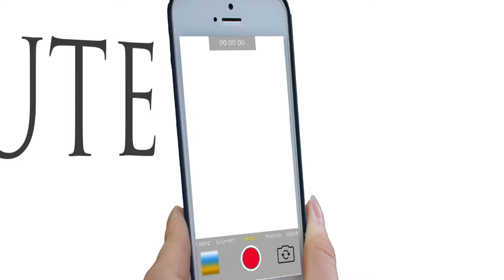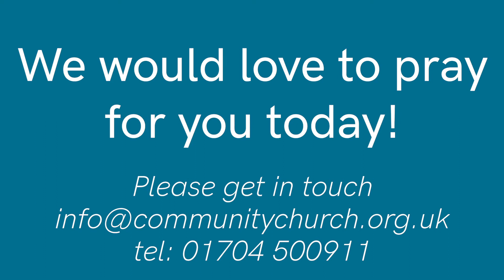Eczema Healing - Testiminute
This weeks testiminute comes from David. He tells us the testimony about how God healed his ears from eczema

Would you like prayer for healing, provision, relationships or anything, please get in contact with us. We'd love to pray for you!

Also
Do you have a testimony you want to encourage others with today, get in touch and tell us your story!

Get to know us:
The Community Church, Southport